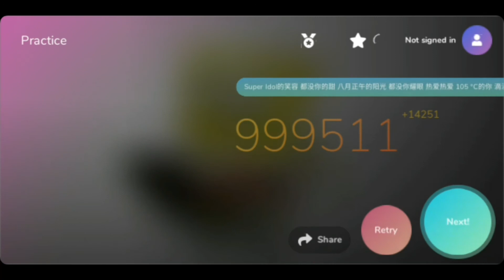[Cytoid] Spongebob sings Super Idol 的笑容 || Full Combo (Level 12)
Details:

Song: 热爱105°C的你 (You Who Love 105°C) by 阿肆 (ASi) [Cover]
Artist: Spongebob (BirdsGoFly)
Album: -
Released: 2021
Illustrator: SauceNAO search error!
Charter: KS62
Level: 12 (Super Idol的笑容 都没你的甜 八月正午的阳光 都没你耀眼 热爱热爱 105 °C的你滴滴清纯的蒸馏水你不知道你有多可爱跌倒后会傻笑着再站起来你从来都不轻言失败对梦想的执着一直不曾更改很安心 当你对我说不怕有我在放着让我来勇敢追自己的梦想那坚定的模样Super Idol的笑容都没你的甜八月正午的阳光都没你耀眼热爱 105 °C的你滴滴清纯的蒸馏水在这独一无二属于我的时代不怕失败来一场痛快的热爱热爱 105°C的你滴滴清纯的蒸馏水在这独一无二属于我的时代莫忘了初心常在痛快去热爱热爱 105°C的你滴滴清纯的蒸馏水喝一口又活力全开再次回到最佳状态喝一口哟你不知道你有多可爱跌倒后会傻笑着再站起来你从来都不轻言失败对梦想的执着一直不曾更改 很安心 当你对我说 不怕有我在 放着让我来 勇敢追自己的梦想 那坚定的模样 Super Idol的笑容 都没你的甜 八月正午的阳光 都没你耀眼 热爱 105°C的你 滴滴清纯的蒸馏水 在这独一无二 属于我的时代 不怕失败来一场 痛快的热爱 热爱 105°C的你 滴滴清纯的蒸馏水 在这独一无二 属于我的时代 莫忘了初心常在 痛快去热爱 热爱 105°C的你 滴滴清纯的蒸馏水 喝一口又活力全开 再次回到最佳状态 喝一口又活力全开)
Notes: 553x
Score: 999511 (Full Combo - SSS)
TP: 95.42%

If you want to play the chart (but you need to download cytoid first in google play store or app store)

Cytoid Spongebob SpongebobSquarepants Spongebob_Squarepants SuperIdol Super_Idol BirdsGoFly Birds_Go_Fly SuperIdol的笑容 Super_Idol的笑容 热爱105°C的你 YouWhoLove105°C You_Who_Love_105°C ASi Super Idol的笑容 都没你的甜 八月正午的阳光 都没你耀眼 热爱热爱 105 °C的你滴滴清纯的蒸馏水你不知道你有多可爱跌倒后会傻笑着再站起来你从来都不轻言失败对梦想的执着一直不曾更改很安心 当你对我说不怕有我在放着让我来勇敢追自己的梦想那坚定的模样Super Idol的笑容都没你的甜八月正午的阳光都没你耀眼热爱 105 °C的你滴滴清纯的蒸馏水在这独一无二属于我的时代不怕失败来一场痛快的热爱热爱 105°C的你滴滴清纯的蒸馏水在这独一无二属于我的时代莫忘了初心常在痛快去热爱热爱 105°C的你滴滴清纯的蒸馏水喝一口又活力全开再次回到最佳状态喝一口哟你不知道你有多可爱跌倒后会傻笑着再站起来你从来都不轻言失败对梦想的执着一直不曾更改 很安心 当你对我说 不怕有我在 放着让我来 勇敢追自己的梦想 那坚定的模样 Super Idol的笑容 都没你的甜 八月正午的阳光 都没你耀眼 热爱 105°C的你 滴滴清纯的蒸馏水 在这独一无二 属于我的时代 不怕失败来一场 痛快的热爱 热爱 105°C的你 滴滴清纯的蒸馏水 在这独一无二 属于我的时代 莫忘了初心常在 痛快去热爱 热爱 105°C的你 滴滴清纯的蒸馏水 喝一口又活力全开 再次回到最佳状态 喝一口又活力全开